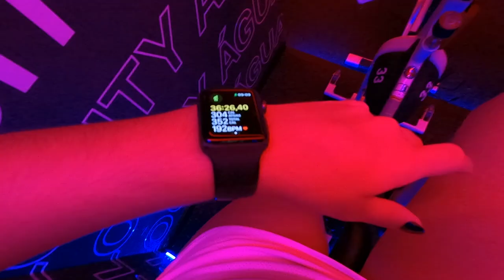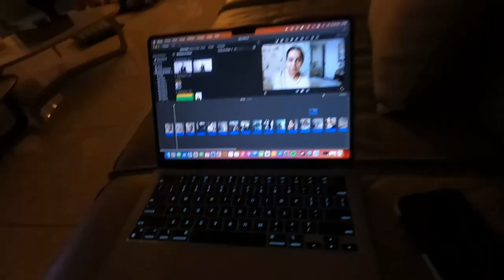vlog - dia comigo (spinning, aniversário do meu pai, trabalho)